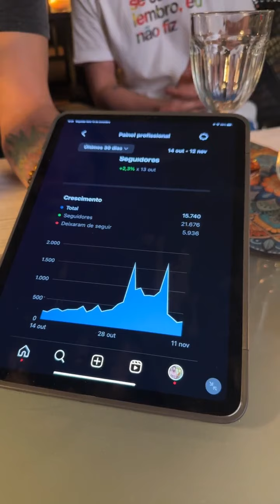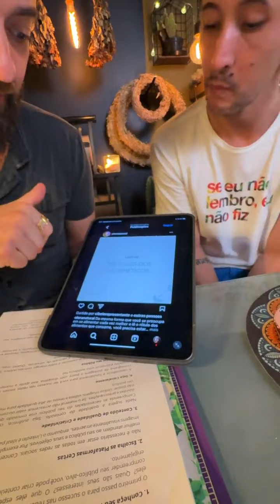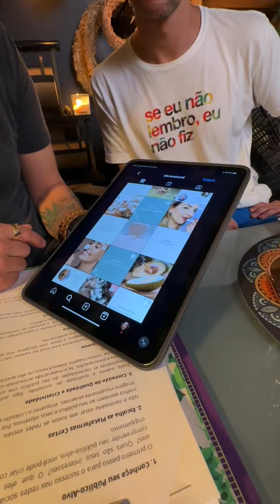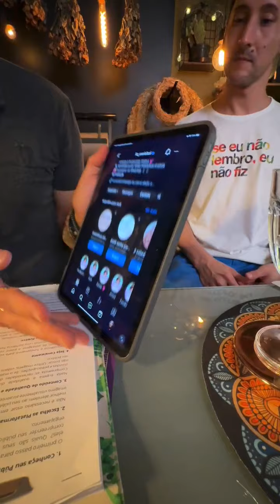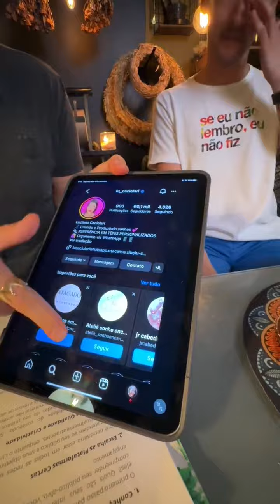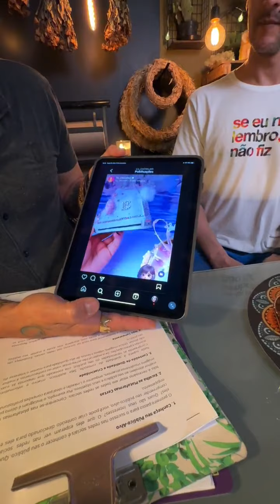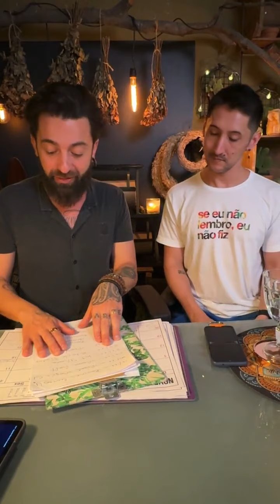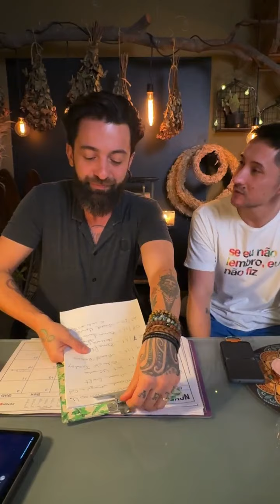RESPONDEMOS TODAS AS DÚVIDAS SOBRE REDES SOCIAIS | PETER PAIVA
Nesta live, nosso Diretor de Mídias Sociais, Mayko Chiba, e eu respondemos a todas as dúvidas do público. Além disso, compartilhamos várias dicas sobre o público-alvo, escolha das plataformas ideais para começar um negócio, inspiração e criatividade, consistência nas postagens, uso estratégico das hashtags, importância do acompanhamento das métricas do perfil da sua marca para tomadas de decisões, colaborações com outras marcas e criadores de conteúdo, e por fim, sobre ter paciência e persistência, pois o algoritmo leva um certo tempo para responder às ações que tomamos em nossas redes sociais.